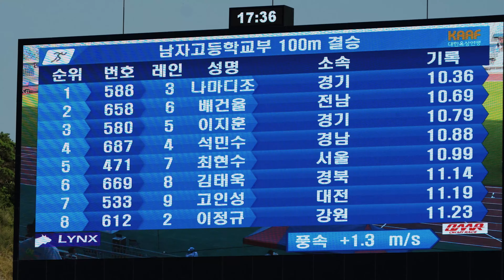상금 200만원 터졌다 남고 100미터 신기록 나마디 조엘진